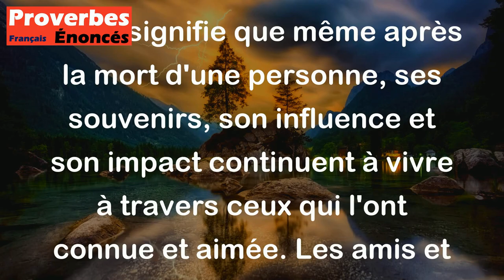Proverbe Latin - Les morts vivent encore dans le cœur des amis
Ce proverbe latin "Les morts vivent encore dans le cœur des amis" signifie que même après la mort d'une personne, ses souvenirs, son influence et son impact continuent à vivre à travers ceux qui l'ont connue et aimée. Les amis et proches gardent en eux le souvenir de la personne disparue, et cette mémoire les accompagne tout au long de leur vie. Cela souligne l'importance des relations humaines et comment les liens que nous créons avec les autres perdurent au-delà de la vie terrestre.